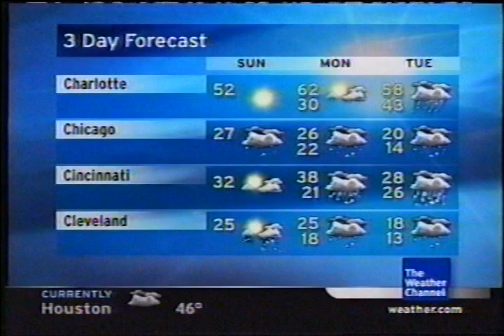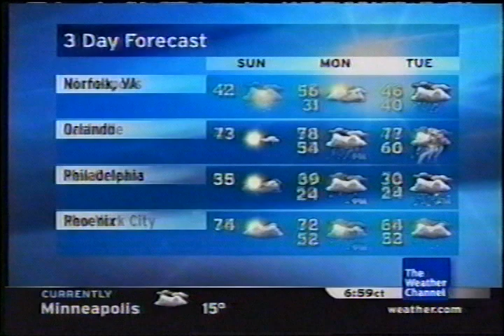TWC Local on the 8s from February 2007 #13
Another LOT8s from February 2006 daytime

Title is Fender Bender